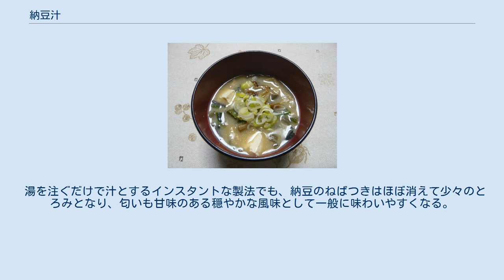納豆汁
納豆汁 納豆汁（なっとうじる）とは、納豆を加えた味噌汁の一種である。
 材料は、納豆、味噌、豆腐、油揚げ、野菜類などで、納豆は挽き割り納豆がよく用いられる。
 俳句における「冬の季語」となっている。
 千利休の『利休百会記』の献立には、納豆汁が7回出された記録があり、豊臣秀吉も利休の茶会で納豆汁を食していた。
 江戸時代において納豆の一般的な食べ方として各種の文献に記されており、江戸をはじめ日本各地で食べられていた。
 幕末の風俗史書『守貞漫稿』に、当時の状況が記述されている。
 江戸においては、「納豆売り」が納豆汁の食材を売り歩いた。
「叩き納豆」は、インスタント味噌汁のようなものであり「叩き潰した納豆」「青菜」「豆腐」がセットになっているため、出汁と味噌を溶いたお湯を注ぐだけで納豆汁となった。
 また要約であるが「寒い地方では野菜が不足しがちなので、納豆で補う。江戸では夏もこれを売る。汁にして煮るあるいは醤油をかけて食べる。京・大坂では、自家製だけで、店売りのものはあまり見かけない」とも記述されている。
 川柳で毎朝「なっと〜ぉなっと」と呼び歩くこの「納豆売り」が多く読まれるほど日常的なものであり、朝食に上がることが多かった。
 江戸時代中期の文人・与謝蕪村（よさぶそん）は という句を読んでおり、江戸時代に納豆をどのようにして食していたかを示す例となっている。
 江戸においては納豆ご飯よりも一般的に食卓に上っていた。
 1643年『料理物語』の「納豆汁」には、 とのレシピがある 東北地方の山形県や岩手県、秋田県などでは広く親しまれており、山形は山形市・新庄市・庄内町・酒田市、岩手は湯田町（現：西和賀町）、秋田は湯沢市において地方料理として知られている。
また秋田県や山形県の一部では正月の雑煮が納豆汁仕立てになるほか、熊本県や福岡県でも雑煮に納豆を加える例が見られる。
しかし納豆の消費量が全国1位の福島県福島市や水戸納豆で全国的に知られる茨城県水戸市では納豆汁の存在すら知らない者も多い。
 江戸時代の納豆売りによる「叩き納豆」が元祖であり、現在は日本全国でインスタントの納豆汁も発売されている（永谷園のフリーズドライ商品：納豆をそのまま味噌汁の具材とする）。
インターネット通販などで取り扱う店舗もある。
 味噌汁茶椀またはマグカップ等に、納豆を10〜20g程度入れ、少々潰しながら混ぜる。
 味噌、ほんだし、好みの具（刻み葱、豆腐、凍み豆腐など）を加える。
 熱湯を注ぎ味噌を溶く。
 納豆以外の具は刻み葱などの火の通り易いもの、湯で自然に戻して食べられるカット済みの凍み豆腐や乾燥野菜を用意しておけば、湯を注ぐだけで鍋要らずで簡単に1人前のインスタント味噌汁を作ることができる。
納豆も予め20g程度に小分けされたパックを用意して置くと余りが出ず利便性の良いインスタント納豆汁を楽しめる。
 湯を注ぐだけで汁とするインスタントな製法でも、納豆のねばつきはほぼ消えて少々のとろみとなり、匂いも甘味のある穏やかな風味として一般に味わいやすくなる。